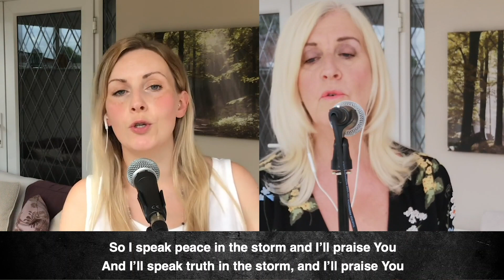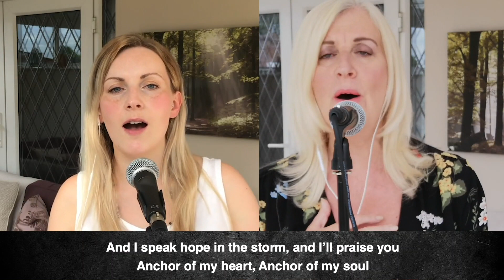23rd August 2020 | 11:00 a.m. | Mosaic Church Online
Let's gather for another morning of virtual church!

Every Sunday we will stream our condensed services at 11:00 a.m. GMT on YouTube & Facebook especially for all of our members and friends who are self-isolating because of the Covid-19 outbreak. ENGAGE with us! Nobody has to feel isolated or alone during this season.